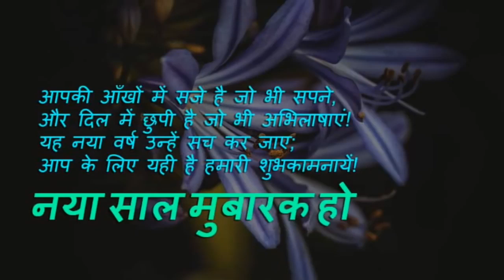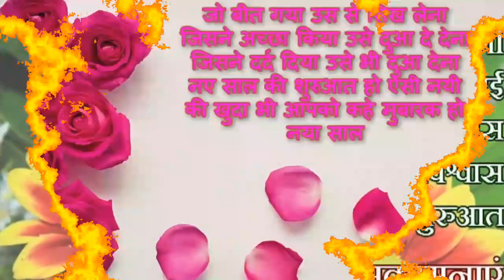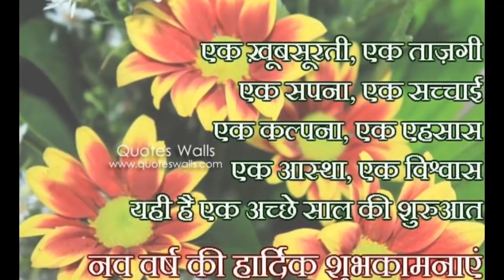Happy New year 2019